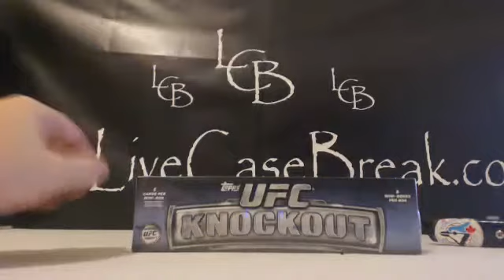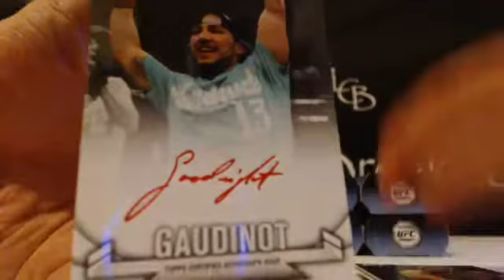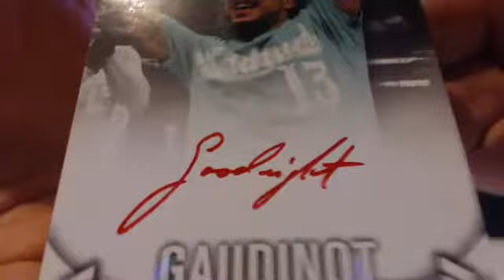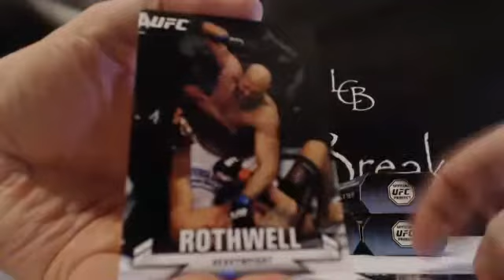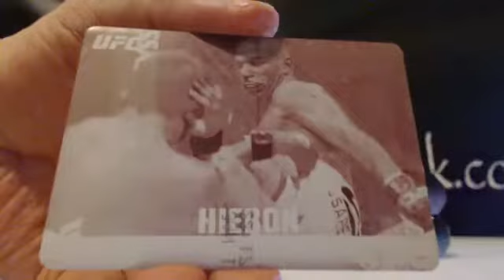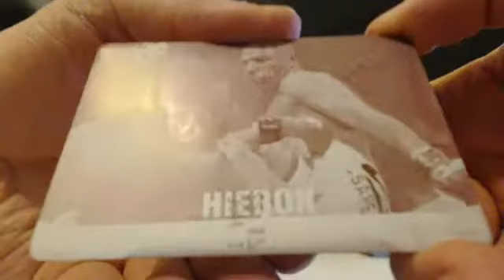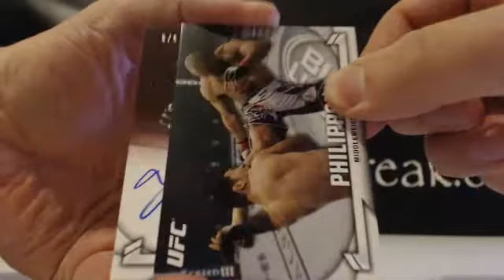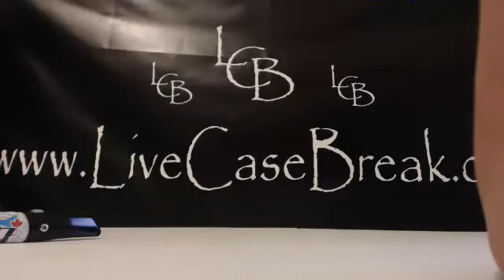2013 Knockout Single Box Weight Class Break Ruby Auto, Ring